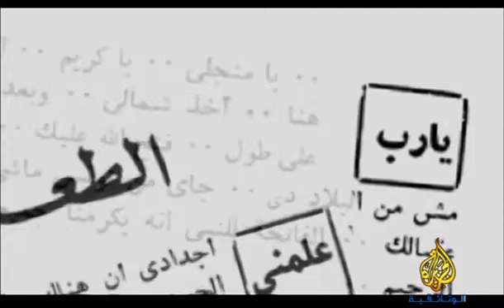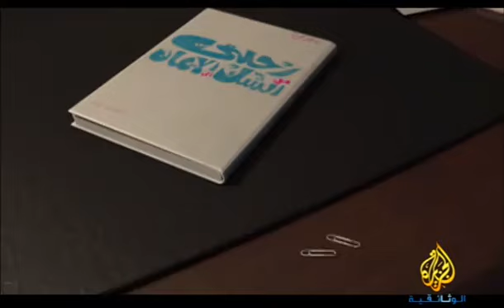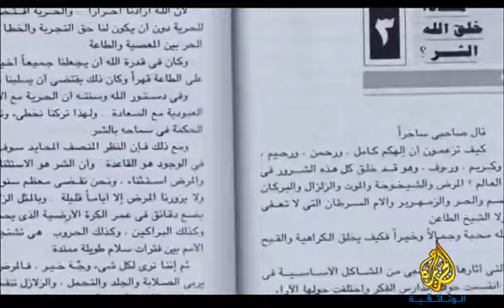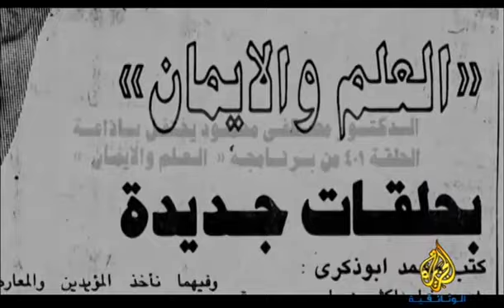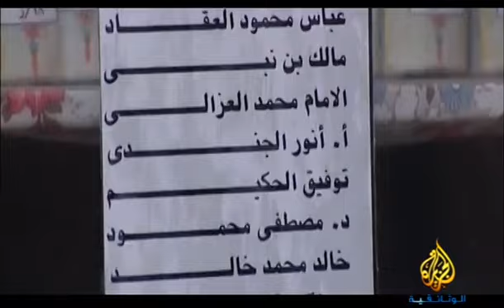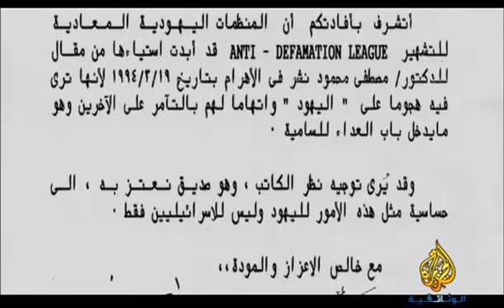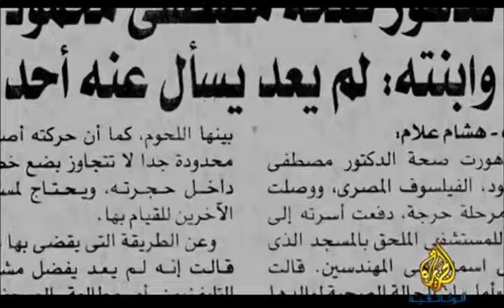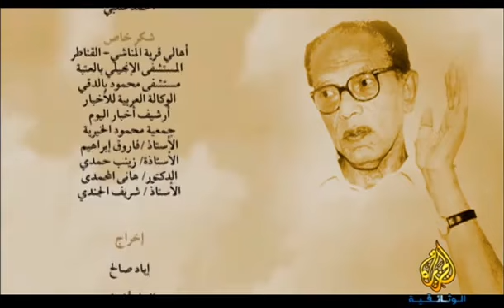قصه حياة د مصطفى محمود العالم والايمان الجزء 2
قصه حياة د مصطفى محمود مقدم برنامج العالم والايمان الجزء 2